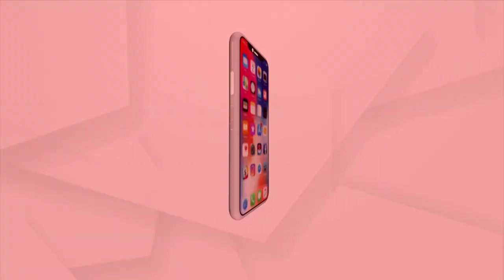Mahapanchayat | April 22 | The Plight Of Drying Up Chilika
Mahapanchayat: The Plight Of Drying Up Chilika.